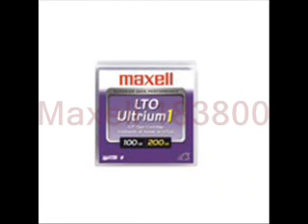LTO-1 Tape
Buy LTO-1 Tapes Like HP C7971A, Imation 41089, Fuji 26200010, Sony LTX100G, Maxell 183800, TDK D2404100 LTO 1 Tapes at digitaldevicesonline.com